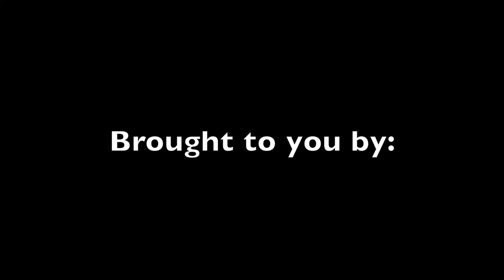Bleat Rattle n Grunt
Goofy takes on an old song for all my Bow hunting friends!!!